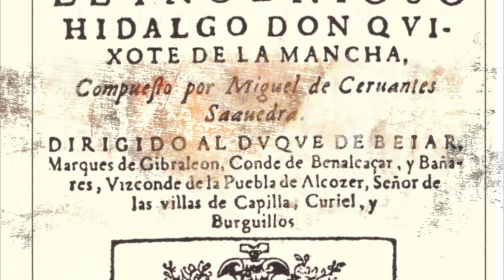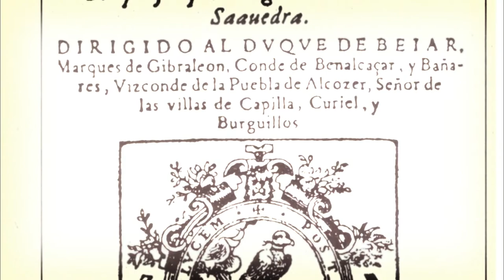Il Seicento e la crisi della visione antropocentrica (2)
Don Chisciotte